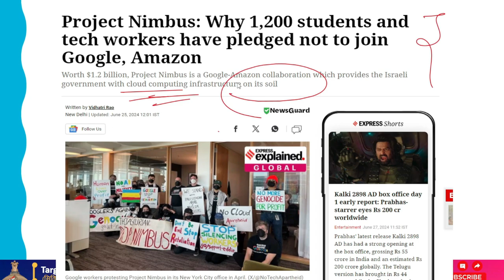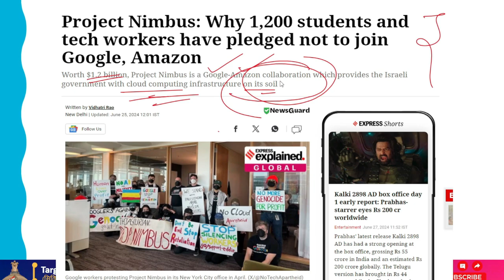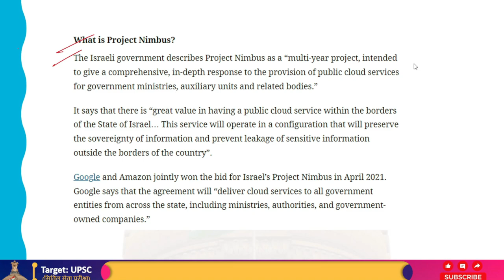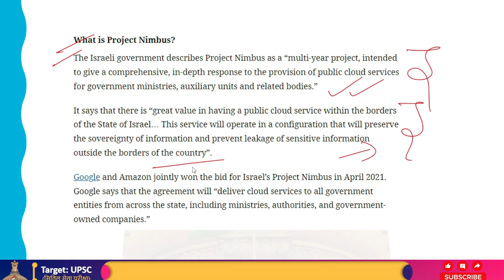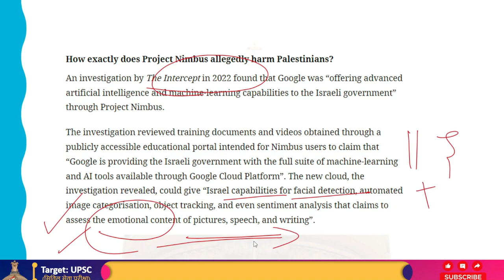Project Nimbus: New Cloud Computing Centre And Related Concerns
Project Nimbus: What is it?
"Multi-year project, intended to give a comprehensive, in-depth response to the provision of public cloud services for government ministries, auxiliary units and related bodies," is how the Israeli government characterizes initiative Nimbus.

It states that "having a public cloud service within the borders of the State of Israel has great value." The setting of this service will protect information sovereignty and stop sensitive data from being leaked outside the nation's borders.

In April 2021, Google and Amazon jointly won the bid for Project Nimbus in Israel. "Deliver cloud services to all government entities from across the state, including ministries, authorities, and government-owned companies," according to Google, is the purpose of the arrangement.